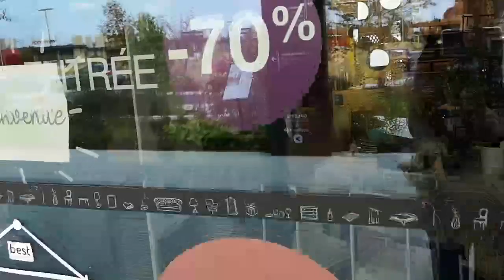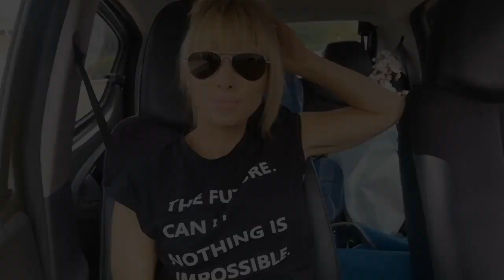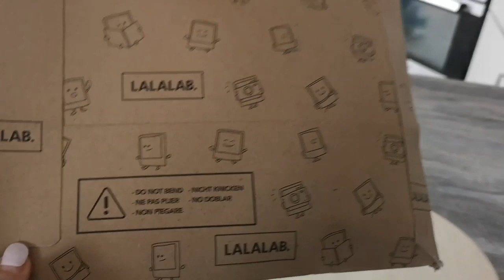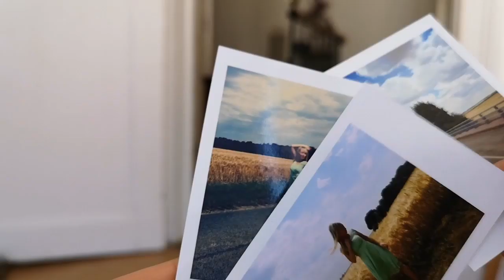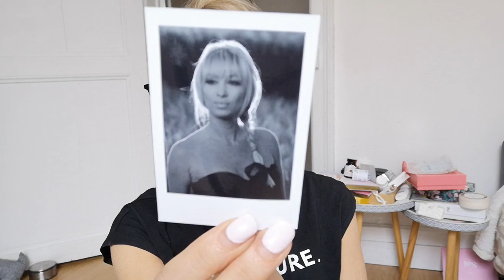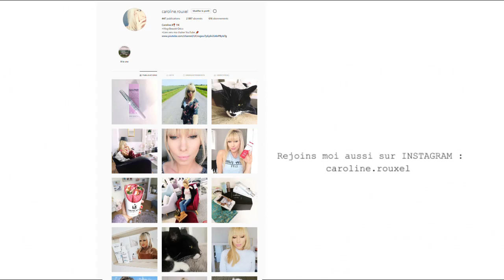MAISONS DU MONDE Déco, Shopping - VLOG